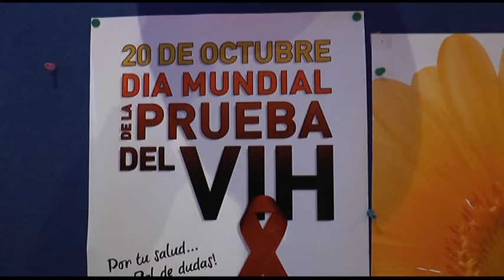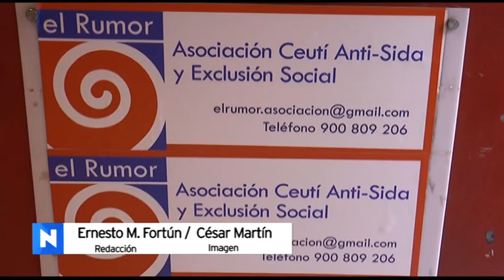Ceuta Registra cinco casos de SIDA en 2014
Hoy se celebra el Día Mundial del SIDA. Un día en el que se han programado diversas actividades de concienciación y sensibilización sobre la enfermedad. Desde Sanidad se ha lanzado la campaña “El SIDA no es algo del pasado, tenlo presente. Hazte la prueba”. Ya son 5 casos de SIDA confirmados en 2014.